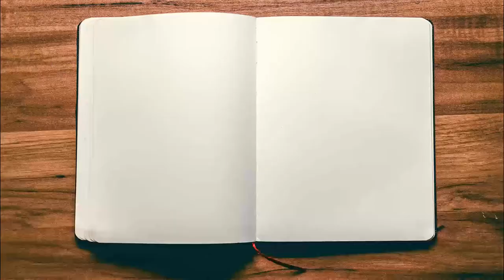5 Things You Need To Know About Time of Legends: Joan of Arc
About This Video: In this video, Board Game Inquisition reviews what we feel are the five most important aspects of the board game Time of Legends: Joan of Arc published by Mythic Games and designed by Pascal Bernard. We discuss the topic of the game, the mechanics it uses, what the game is like on the table, how it looks and feels and of course it's pros and cons. Overall, Time of Legends: Joan of Arc is a beast of a game but in all the right ways!